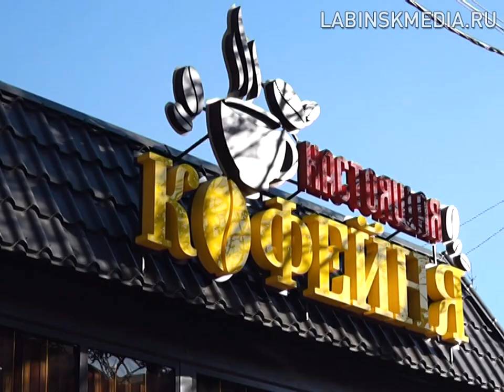"Правовая грамотность" 12-11-2018.